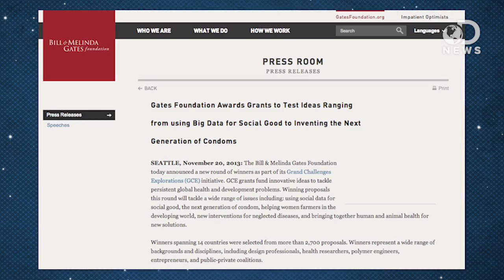Birth Cowtrol: Human Condoms Made From Cows?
Bill Gates challenged inventors to revolutionize the condom, and they delivered! Laci Green reports on their creations, including the condom made from cow parts. And no, we're not joking.

Reinventing The Condom With Easy-On Tabs And Beef Tendon
"When you hear the term "next-generation condom", beef tendon probably isn't the first thing that pops into your mind."

"Bill Gates wants to buy you a beef condom. Or at least, he wants to pay for the development of condoms that are made out alternative materials, one of which is beef, the New Republic reported Wednesday. The effort is part of a plan to make a condom that doesn't sacrifice physical pleasure."

Bill Gates is paying big for better contraception. Here's what scientists came up with

UO receives Grand Challenges Explorations Grant for research in Global Health and Development
"The University of Oregon announced today that it is a Grand Challenges Explorations winner, an initiative funded by the Bill & Melinda Gates Foundation."

CFHC's Research Center Receives Grand Challenges Explorations Grant for Groundbreaking Research in Global Health and Development
"California Family Health Council's (CFHC) Research Center announced today that it is a Grand Challenges Explorations winner, an initiative funded by the Bill & Melinda Gates Foundation. Ron Frezieres, Vice President of Research and Evaluation at CFHC, will pursue an innovative global health and development research project, titled "Ultra Sheer 'Wrapping' Condom with Superior Strength."